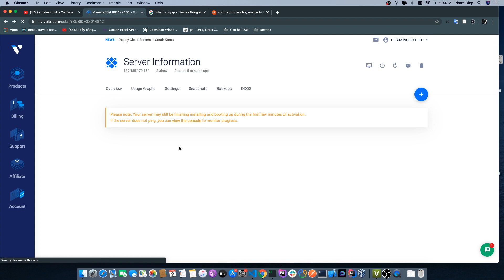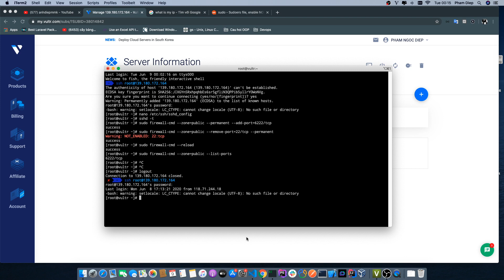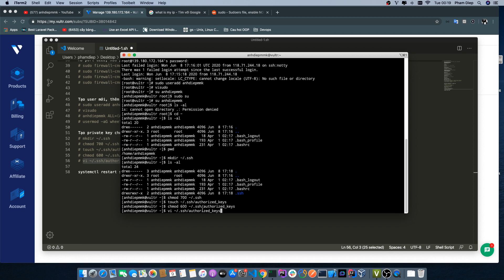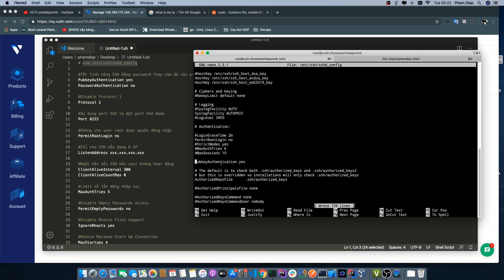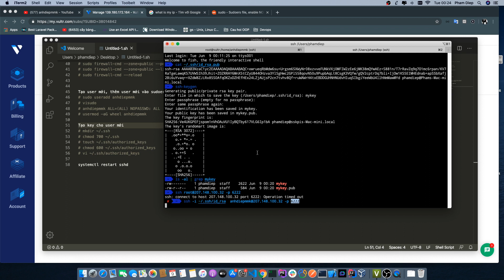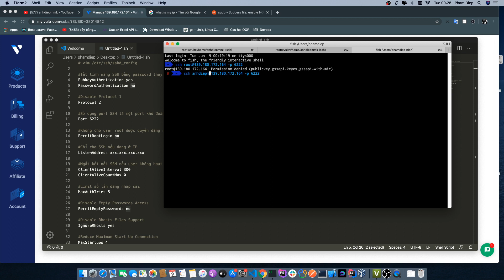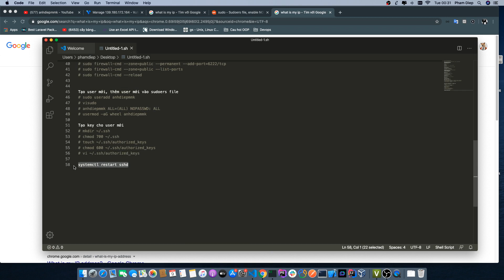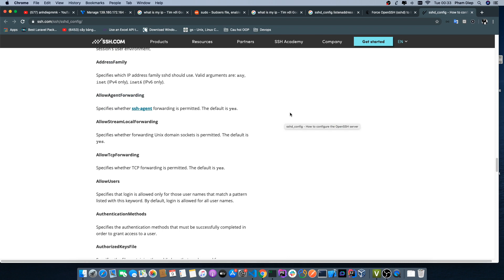Quản trị VPS Linux: Cấu hình bảo mật SSH cho VPS Centos 7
1. Tạo server centos 7 tại
2. SSH vào server bằng câu lệnh ssh root@ip.
3. Sửa file sshd_config
4. Restart sshd service.
5. Test lại.